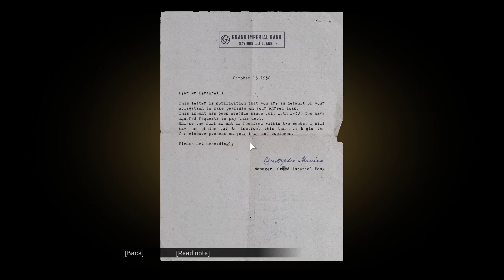Mafia: Definitive Edition - Mission #4 - Ordinary Routine